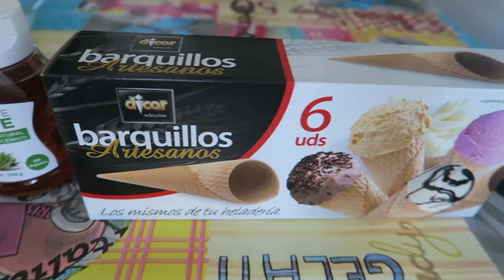HELADO DE PIÑA VEGANO CREMOSO SALUDABLE SIN LECHE CASERO Y CON BANANA O PLÁTANO | HELADOS VEGANOS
besitos!!